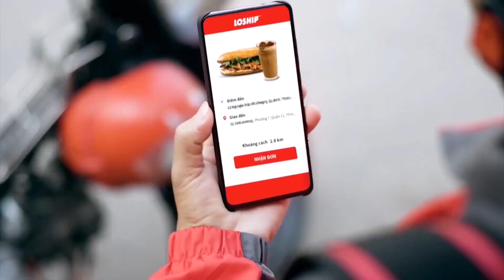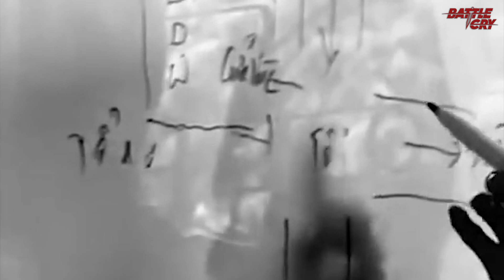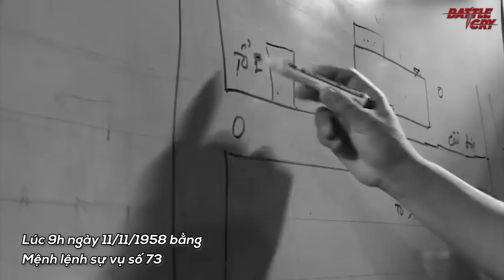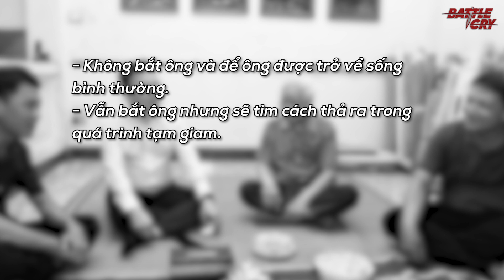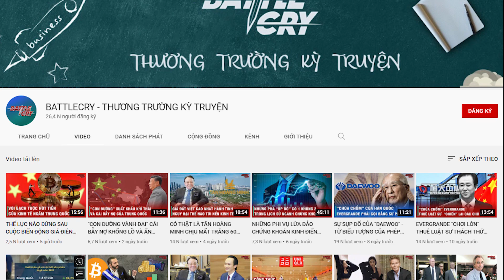LY KỲ CHUYÊN ÁN PHẢN GIÁN C30 - PHẦN 2: CHỈ MỘT MẺ LƯỚI DUY NHẤT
Như trình bày trong phần 1, đến lúc này, mọi khó khăn do phía đối phương giăng ra đã dần được công an của ta hóa giải. Và giờ, với quan điểm phải tóm gọn chỉ trong một lần duy nhất, Công an nhanh chóng tiến hành một loạt các hoạt động điều binh để sẵn sàng cho một lần duy nhất. Vậy hoạt động điều binh đó đã diễn ra thế nào? Kết quả có mỹ mãn? Cùng đón xem trong video ngay sau đây.

▶ ĐÒN ÉM QUÂN CỦA QUÂN GIẢI PHÓNG | TRẬN MẬU THÂN Ở HUẾ 1968 - CUỘC CHIẾN 26 NGÀY (PHẦN 1)
▶ ĐÒN SẤM SÉT CỦA QUÂN GIẢI PHÓNG | TRẬN MẬU THÂN Ở HUẾ 1968 - CUỘC CHIẾN 26 NGÀY (PHẦN 2)
▶ BIỆT ĐỘNG SÀI GÒN VÀ TRẬN ĐÁNH KINH ĐIỂN ĐẠI SỨ QUÁN MỸ TẾT MẬU THÂN 1968
▶ MẬU THÂN 1968 - SÀI GÒN ĐÊM RUNG CHUYỂN VÀ TRẬN ĐÁNH LÀM NÊN DÁNG ĐỨNG VIỆT NAM